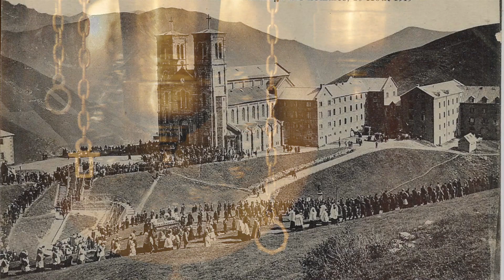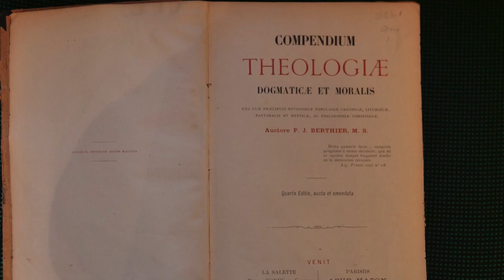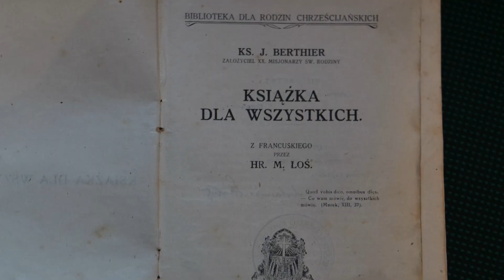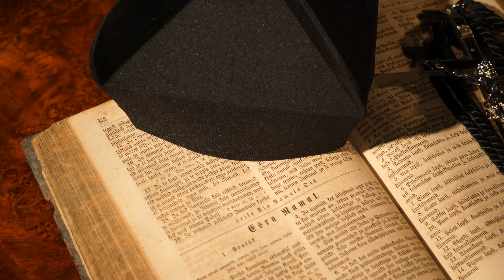e84 | Jan Berthier - szkoła w Szwajcarii